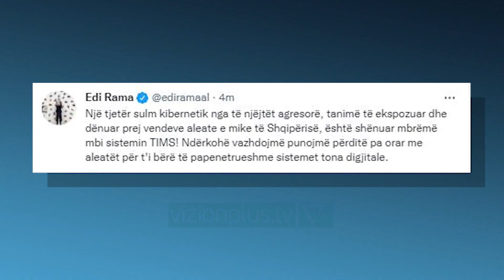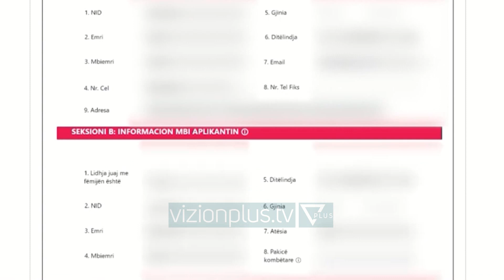Pas e-Albania/ Irani sulmon sërish Shqipërinë, çfarë po ndodh në pikat kufitare -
Sistemi TIMS në vendin tonë është sulmuar nga sulmi kibernetik i Iranit.Që prej mbrëmjes së djeshme, të gjitha pikat kufitare kanë qenë jashtë funksionit, ndërsa kalimi i qytetarëve është bërë në mënyrë manuale.Kryeministri Edi Rama, në një postim në Twitter, shkruan se ky është një tjetër sulm kibernetik që vjen nga Irani, duke theksuar se vazhdon puna për të rikthyer funksionalitetin.“Një tjetër sulm kibernetik nga të njëjtët agresorë, tanimë të ekspozuar dhe dënuar prej vendeve aleate e mike të Shqipërisë, është shënuar mbrëmë mbi sistemin TIMS! Ndërkohë vazhdojmë punojmë përditë pa orar me aleatët për t'i bërë të papenetrueshme sistemet tona digjitale”, shkruan Rama.Ky sulm vjen vetëm pak ditë pas dëbimit të diplomatëve iranianë nga Shqipëria.Ky vendim i qeverisë erdhi pas sulmit të sistemit qeveritar e-Albania, i cili u mbështet edhe nga ndërkombëtarët.